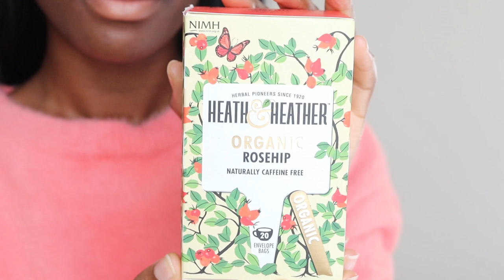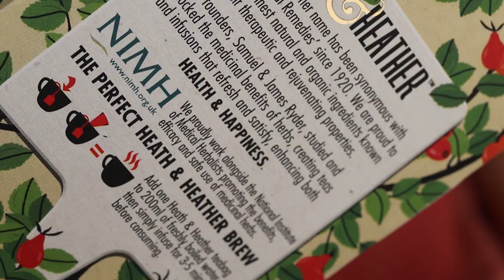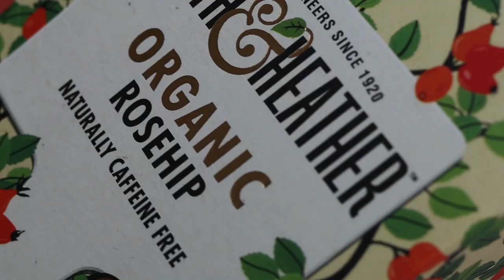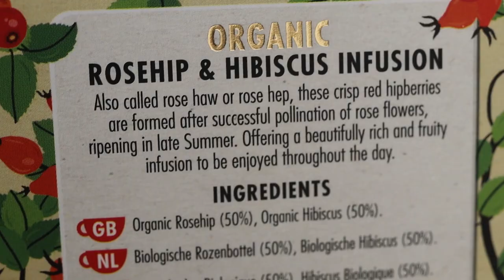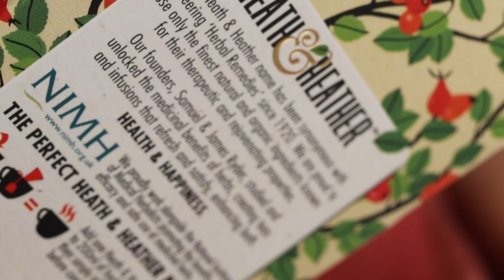NATURAL REMEDIES FOR PERIOD CRAMPS ft OHNE, HEATH & HEATHER | byalicexo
Today I’m sharing the three things I use when I’m suffering from painful period cramps and there’s no medication in sight. Even though I’m never without my painkillers, sometimes paracetamol and ibuprofen either aren’t enough to soothe the pain, or I’ve forgotten to stock up and left without. When those times come about, I turn to the Ohne Holy Cramp Pro-Period Balm (it truly is such a miracle product and I can’t sing its praises enough), a trusty mug (or three) of rose tea -- my current fave is the Heath & Heather Organic Rosehip Tea, and finally some deep aka Box Breathing. These three natural and fairly affordable remedies always come through to help when I’m in a pinch. So, if you also suffer from painful cramps and want to know what I do to keep mine at bay, you may find this video interesting.

It seems obvious to say, but I’m not a medical professional, doctor or expert. I’m just a girl who has suffered from painful periods for almost 20 years (ew that feels weird to say) and is sharing what works for me.

**timestamps**
intro 00:00
cramp balm 01:40
rose tea 05:33
deep breathing 10:09

I hope you enjoy the video. And in the meantime, I’ll catch you in my next one!